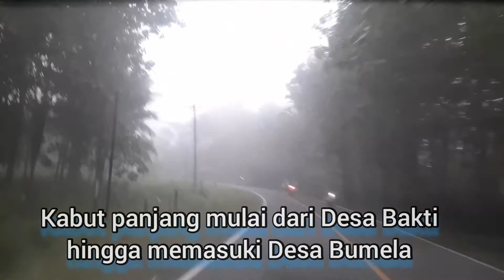MENEMBUS KABUT PULUBALA, GORONTALO// Terasa Seperti Berada di Negeri Salju